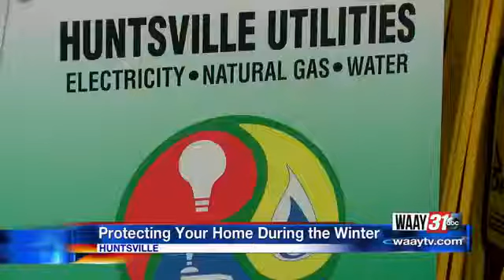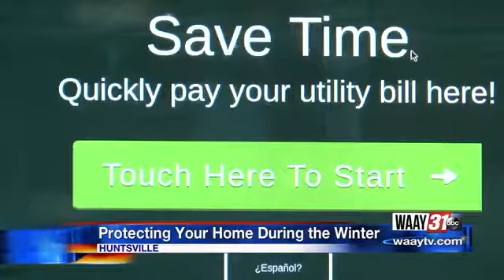Protecting your home during the winter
With temperatures dropping in their lowest of the season, many of you will be cranking up the heat.